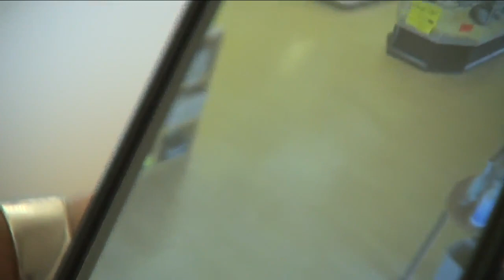Police: Two puppies stolen from Centennial pet store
A Centennial pet store has had its most valuable merchandise stolen at least three times this year. The most recent incident was captured on store surveillance and showed a woman stealing two of the store's puppies.